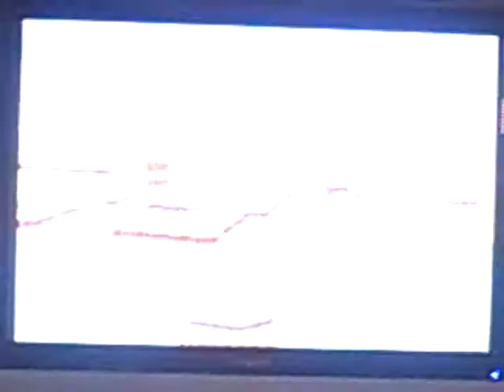Jin Plays: Megaman Legends 2 - Part 14 (Glyde Attacks)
This time we get around to fighting the pirates. Glyde's minions, the Birdbots attack the city. And we try to do something about that.

Wait, why am I saying we? I mean "I" not "we". You don't do crap.

"No! I won't let them have the key! No! We'll take you with us!"